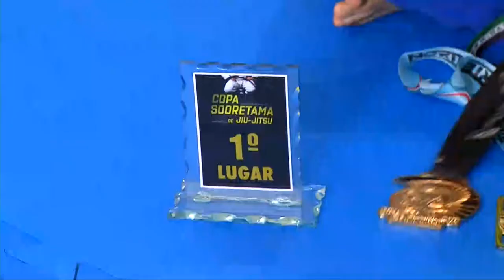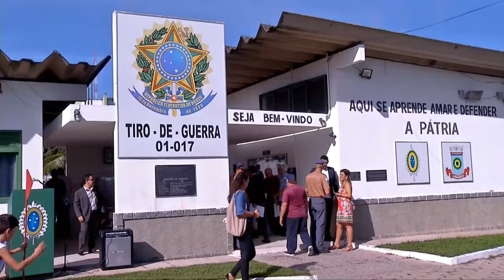Tabelinha Esportiva 19 04 2018